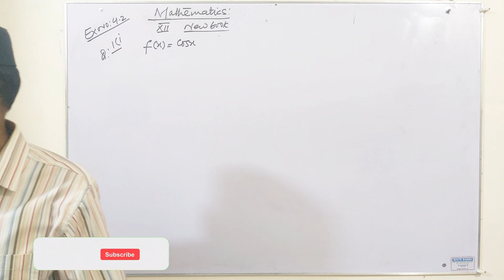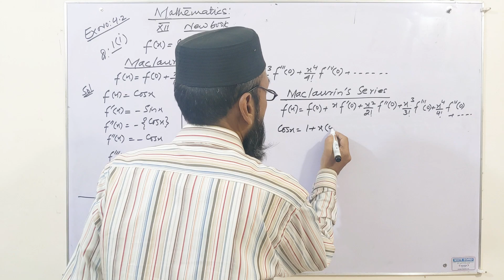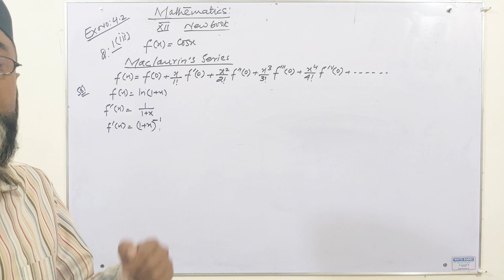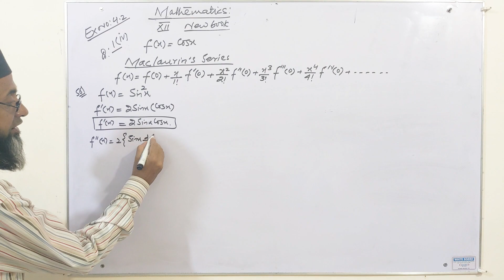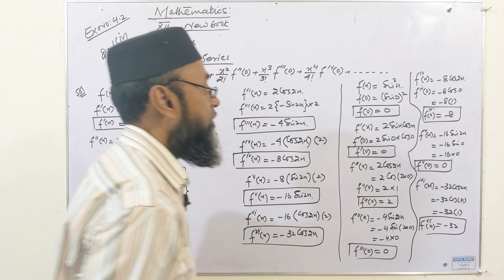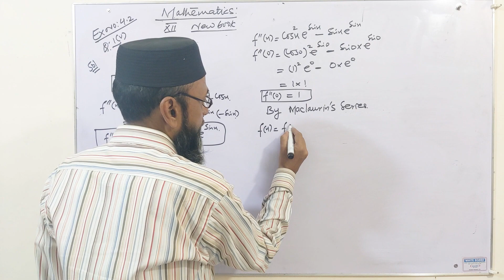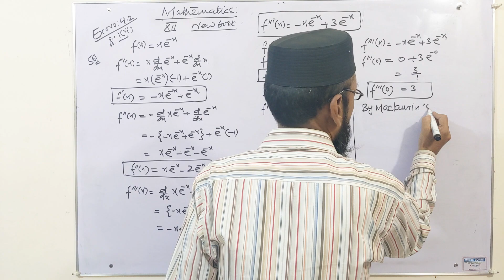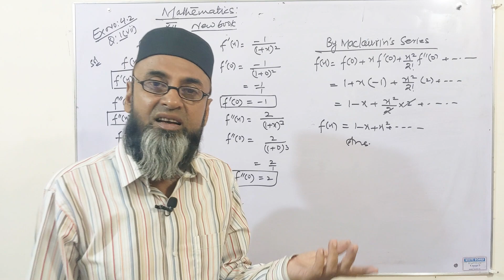Exercise 4.2 Q1 Complete Chap 4 || Higher Order Derivatives | Class 12th Math Sindh Board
Ex 4.2 Q1 complete Ch#4 | Higher Order Derivatives | XII-Math